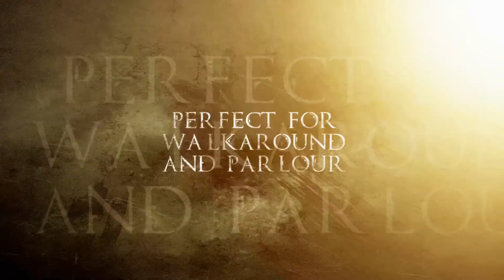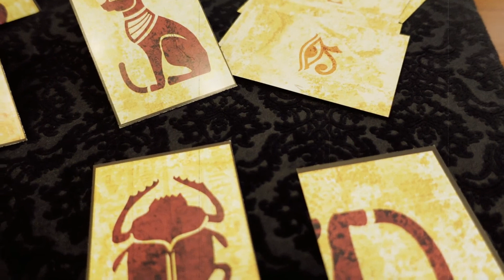THE PROPHECY OF HORUS by Luca Volpe and Renato Cotini Magic Trick